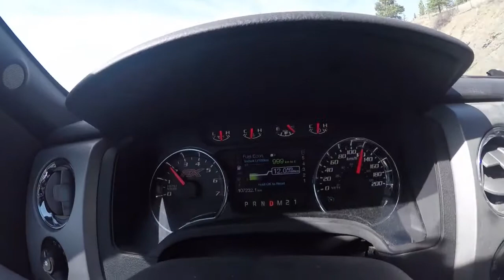Filipina in the Northwest US, Montana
Collecting stamps in my passport